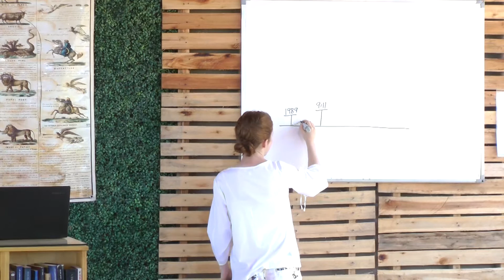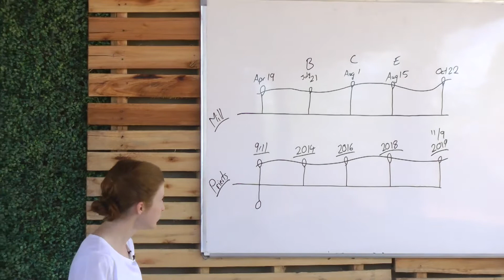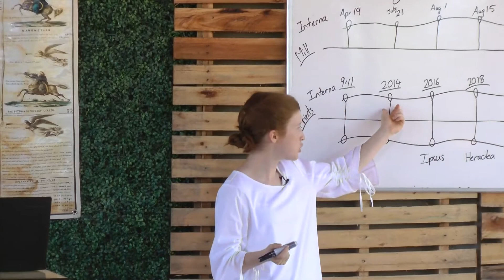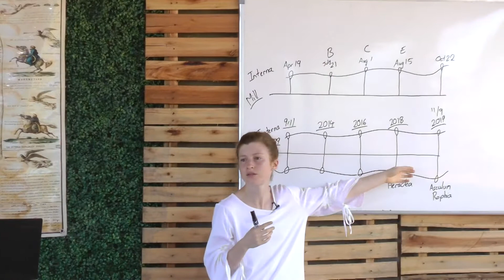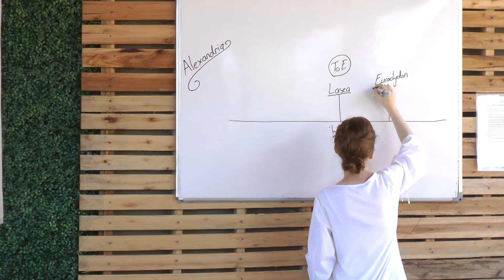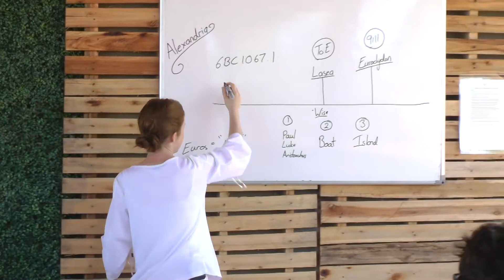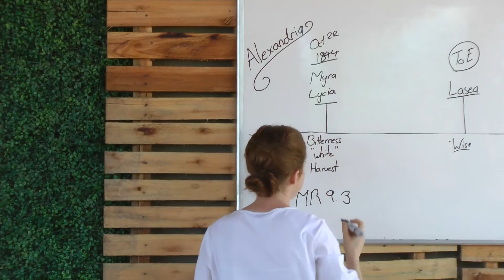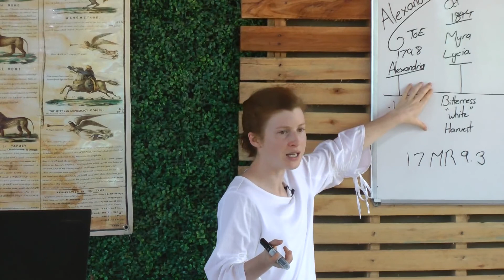Tess Lambert 09 - Hechos 27 VIII